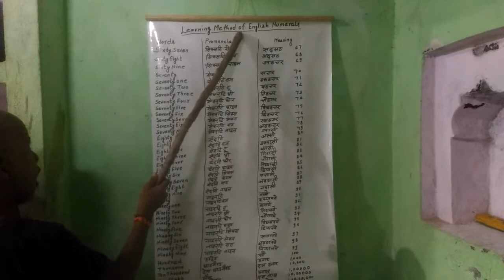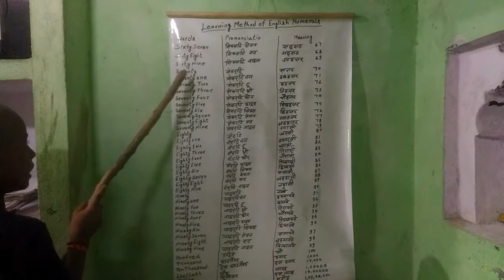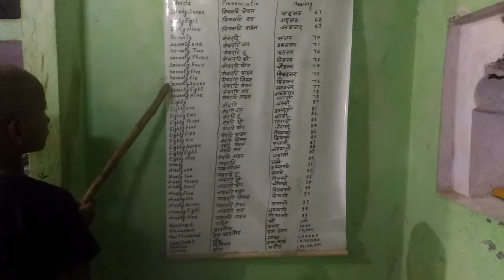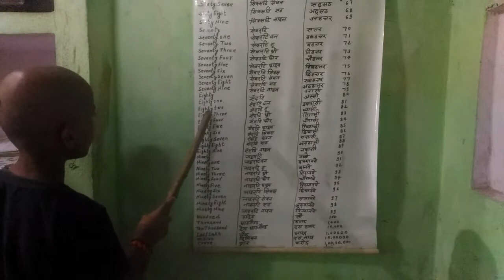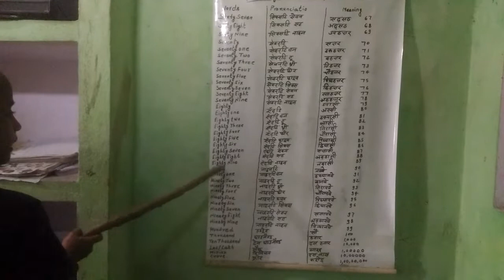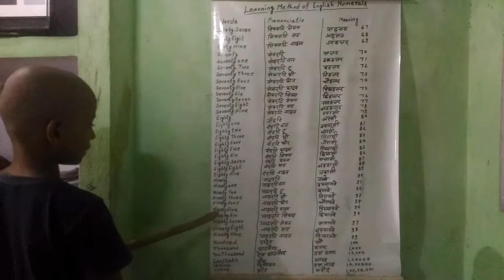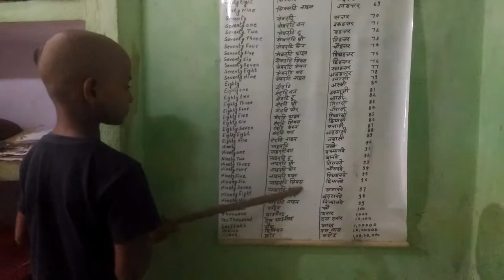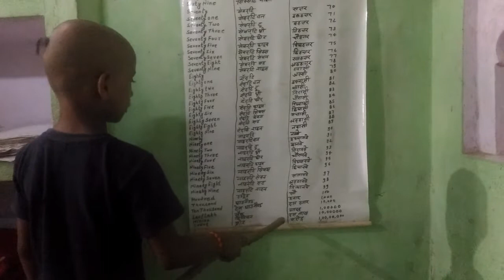Learning Process of English Numerals | Sixty Seven To Crore Tak Hindi and English Numerals | Numbers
Learning Process of English Numerals | Sixty Seven To Crore Tak Hindi and English Numerals | Numbers- Digitaledu4kids
There are following English Numerals in Sixty Seven to Crore Tak Hindi and English in below lines:
Sixty-Seven
Sixty-Eight
Sixty Nine
Seventy
Seventy-One
Seventy-Two
Seventy-Three
Seventy-Four
Seventy-Five
Seventy-Six
Seventy-Seven
Seventy-Eight
Seventy-Nine
Eighty
Eighty-One
Eighty-Two
Eighty-Three
Eighty-Four
Eighty-Five
Eighty-Six
Eighty-Seven
Eighty-Eight
Eighty-Nine
Ninety
Ninety-One
Ninety-Two
Ninety-Three
Ninety-Four
Ninety-Five
Ninety-Six
Ninety-Seven
Ninety-Eight
Ninety-Nine
Hundred
Thousand
Ten Thousand
Lakh/Lac
Million
Billion
Crore